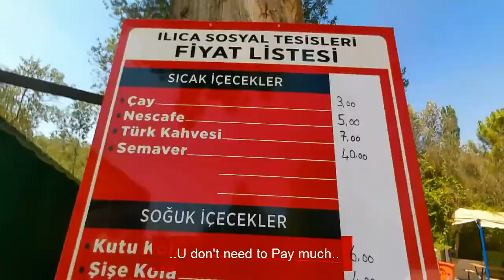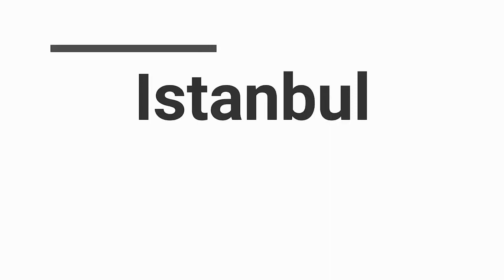Vlog12 - 5days of Turkey Vacay ( 5günlük Türkiye Tatili )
this Vlog is about my 5days short Vacay of Turkey, during my 5 days in Turkey I've see and travel due some historical places, hidden miracle lake and completed a 9km short Run as a Annual short Marathon called Friendship Run of Bursa/Kazancık Run..

bu 5günlük kısa Türkiye Tatil Vlogumda, tarihi Mekanlar, Keramet Gölü ve 9km kısa Maratona kaltıldım .. Bursadan İstanbula sürdüğüm bu 5günlük kısa tatil maceramı sizinle paylaşmak istedim ..